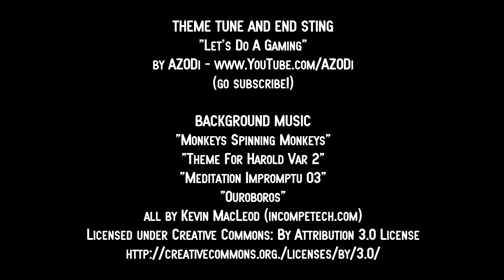Pac-Man + Ms. Pac-Man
My book about the history of video games is now on sale! Grab the paperback, kindle or audiobook version (read by me) from:

All of the stuff I do online is completely free but, if you'd like to support my online work, the best thing you can do is: